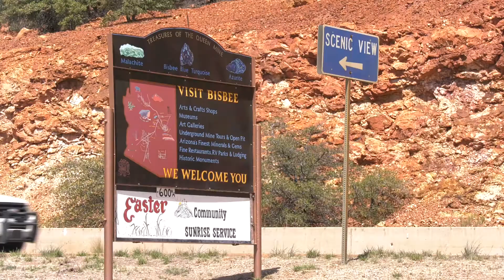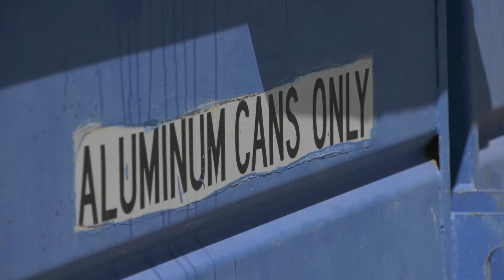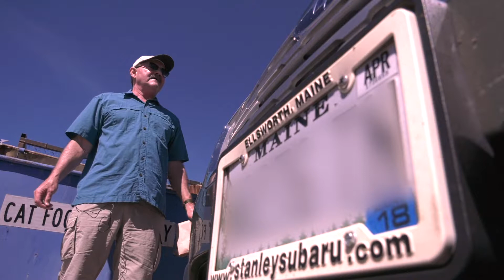How Bisbee, AZ Became a Recycling Town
to learn how the town of Bisbee, Arizona created a self-sustaining recycle program that benefits the town, citizens, businesses and the environment.